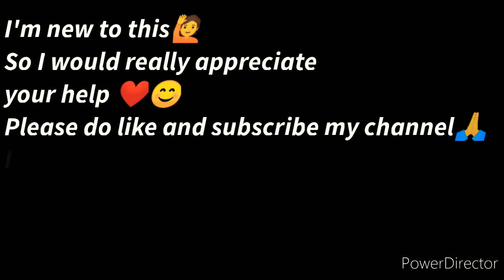Legendary player ⚡ RUOK FF, WHITE FF ❣️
Hey guys 🙋
I'm really new to this
Please support 🙏🥺

Published on Thu, 24 Dec

BEST CONFIGURATION TAGS

CONFIGURACIÓN PERFECTA para IPHONE 6,6S,7,7S,7+,8,8S,8+,X,XR,XS,XS MAX,XS PRO MAX,11,11 PRO,11PRO MAX / FREEFIRE

CONFIGURACIÓN PERFECTA para VIVO V1,V2,V3,V4,V5,V6,V7,V8,V9,V10,V11,V12,V13,V14,V1,V15,V16,V17 / FREEFIRE

CONFIGURACIÓN PERFECTA para POCO
X1,X2,X3,X4,X5X6,X7,F1,F2,F3,F4 / FREEFIRE

⚔️ inspiration : RUOK FF 🇹🇭 , WHITE FF 🇧🇷